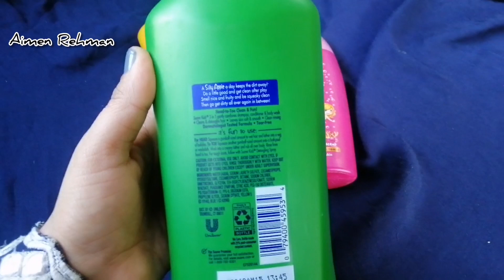Suave shampoo with conditioner | Best baby shampoo for curly hair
Suave Kids Surf's Up 2-in-1 Shampoo and Conditioner
combines shampoo and conditioner in one speedy, quick step Suave Surf's Up 2-in-1 Kids Shampoo and Conditioner gently cleans and eliminates your kids' tough tangles
Suave Kids Surf's Up 2-in-1 Shampoo and Conditioner is
hypoallergenic and tear-free, giving your kids a fun bath time Suave Kids Surf's Up 2-in-1 Shampoo and Conditioner set will leave a soft, ocean-fresh fragrance that both you and your kids will love gently combines shampoo and conditioner in one sure and speedy step

Best Baby Shampoo |Suave kids|Shampoo with Conditioner 2 in 1|No.1 Shampoo Straight and Curley Hairl
suave watermelon shampoo suave waterfall mist conditioner review
suave watermelon 3 in 1
suave watermelon body wash
suave waterfall mist shamp00
suave watermelon slushie shampoo
suave waterfall mist conditioner
ingredien suave waterfall mist conditioner